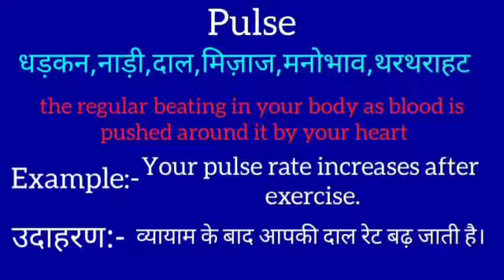Pulse meaning in hindi || Pulse ka matlab kya hota hai || word meaning english to hindi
Pulse meaning in hindi
Pulse ka matlab kya hota hai
english to hindi
word meaning
what good
Pulse का हिंदी अर्थ